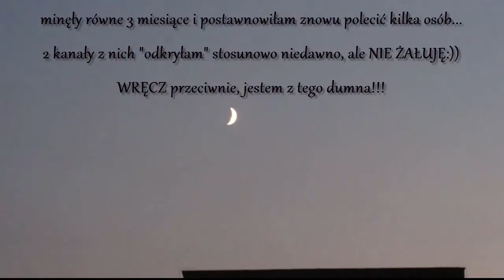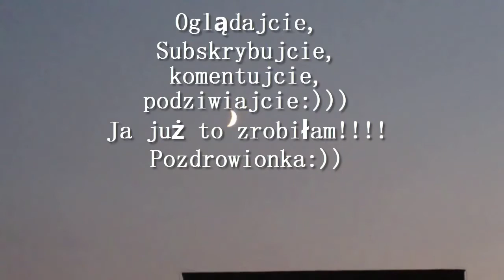163=Subskrybuję, Komentuję, Lajkuję:)))